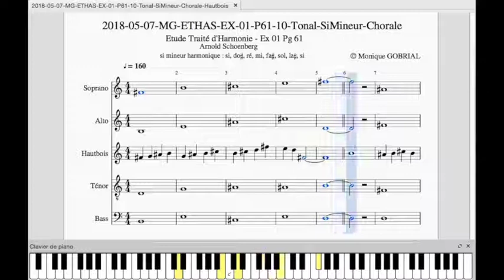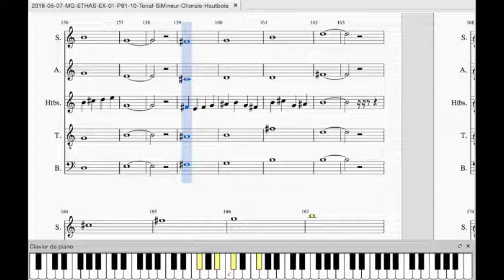2018 05 07 MG ETHAS EX 01 P61 10 SiMineur Hautbois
Composé et Réalisé par Monique GOBRIAL. Edition et son wav sous Musescore.